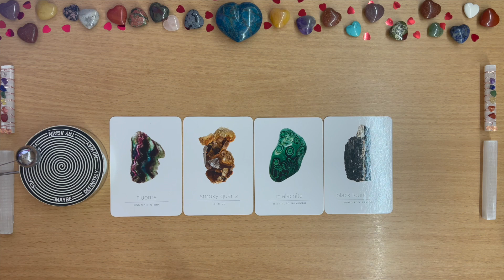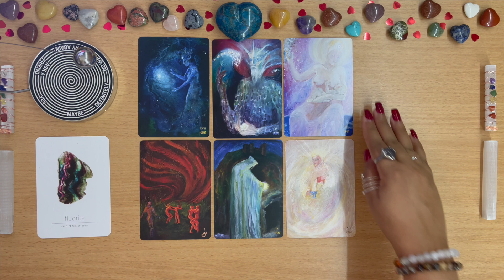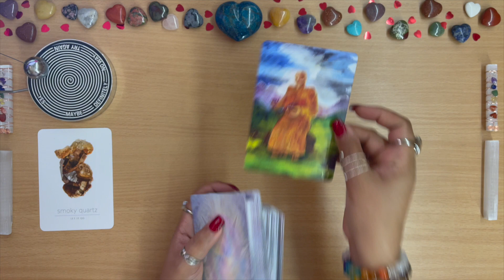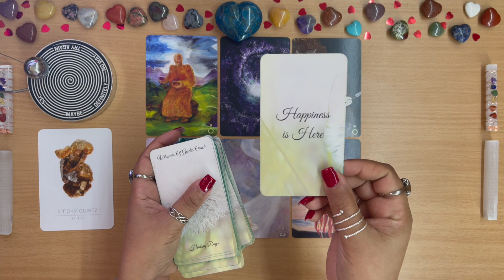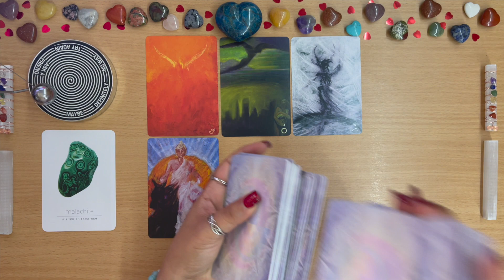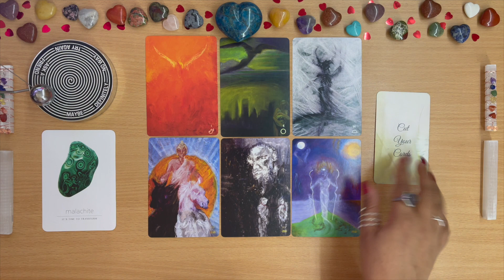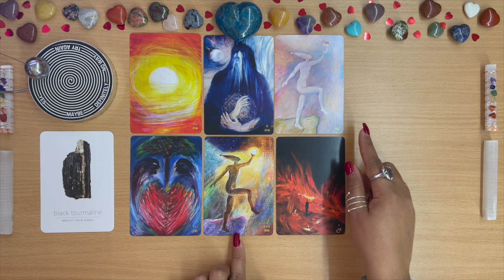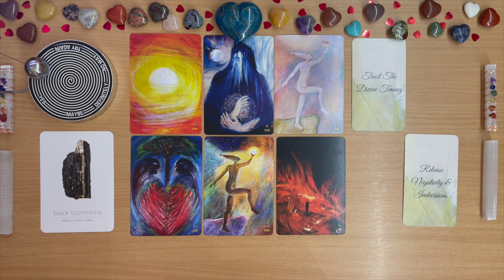☀️ YES or NO + WHY? ☀️ ☾ Pick A Card + Pendulum ☽ Ask ANY Question! 🔮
🤍✨ I hope you enjoy today’s video. Remember that you should always trust your intuition! Much love & blessings! 🤍✨

🌟✨🌟✨BOOK A READING WITH ME, EMAIL BELOW: 🌟✨🌟✨

00:00 Intro ✨
1:30 Group 1 ☀️
7:07 Group 2 ⭐️
12:50 Group 3 🌝
18:50 Group 4 💛
✨ Etsy Shop
✨My Oracle Decks
🤍 Cards used for this video:
- The Shimmering Veil Tarot
- Whispers Of Guides Oracle

✨ Recommended Oracle, Tarot Cards & More: